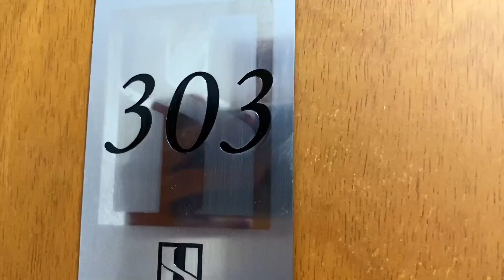VLOG | Viagem de férias para Ubatuba